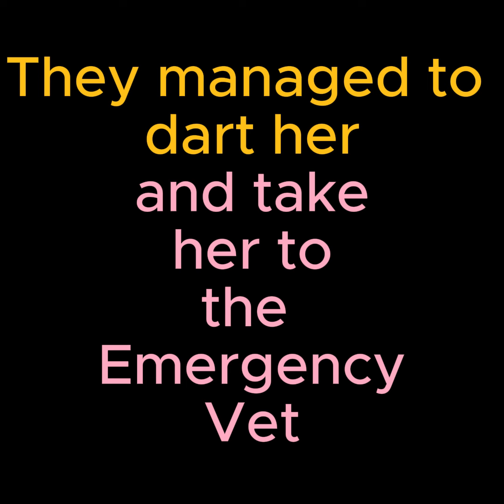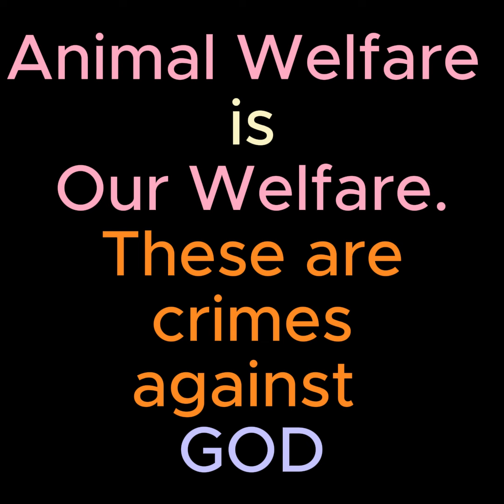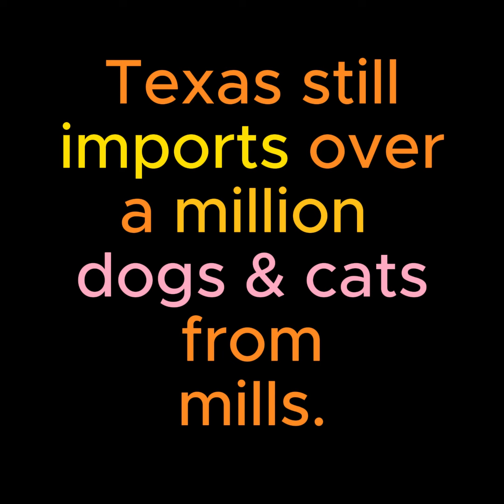LightWarriors #4 Houston. Porcupine Pup. Anna Barbosa of Houston K- 911 (nonprofit). Share pls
Dumped in the scorching heat in the Hill Country of Tx.
Sweet Jayla is an amazing spirit who has inspired me to no end.
We must fight for change.
We need a gov that cares.
We pay for it. All living things have a right to live in peace.
Women are the bulk of the rescuers and some great men.
These women are suffering tremendously.
Every bit counts. ThankYou